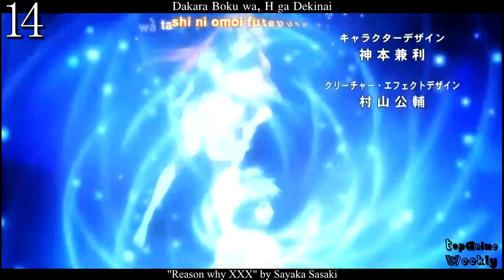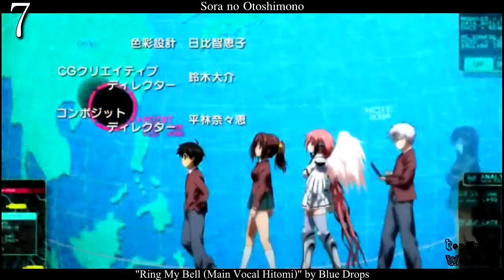Top 15 Ecchi/Romance Anime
Enjoy this list, make sure to watch in 720p HD for the BEST experience! If you have exams GOOD LUCK! [Open Description]   Here is a list of 15 ecchi/romance anime, we have to say that ecchi is not one of our favorite anime genres but quite a lot of you requested it. This list ONLY contains anime we've seen (don't get mad if your favorite anime isn't here). What's next? Subscribe to the channels below :3 Backup Channel:  Alex:  Calal:   ­_______________________________________________________ Anime listed in the Video: .High School DxD - Sympathy by Larval Stage Planning .Zero no Tsukaima - First kiss by ICHIKO .To LOVE-Ru - RAKUEN PROJECT by Ray .Campione! - BRAVE BLADE! by Megu Sakuragawa  .Date A Live - Date A Live by sweet ARMS .Strike the Blood - Fight 4 Real by ALTIMA .Sora no Otoshimono - Ring My Bell (Main Vocal Hitomi) by Blue Drops .Freezing - AVENGE WORLD by Konomi Suzuki .Boku wa Tomodachi ga Sukunai - Zannenkei Rinjinbu by Tomodachi Tsukuritai  .Machine-Doll wa Kizutsukanai - Anicca by Hitomi Harada  .Rosario to Vampire - DISCOTHEQUE by Nana Mizuki .Kiss x Sis - Balance KISS by Taketatsu Ayana & Tatsumi Yuiko .Infinite Stratos - STRAIGHT JET by Minami Kuribayashi .Dakara Boku wa, H ga Dekinai. - Reason why XXX by Sayaka Sasaki .B Gata H Kei - Oshiete A to Z by Yukari Tamura _______________________________________________________   Copyright Disclaimer Under Section 107 of the Copyright Act 1976, allowance is made for fair use for purposes such as criticism, comment, news reporting, teaching, scholarship, and research. Anime
anime freak
anime
animeultima
animewaffles
anime dub
animeflavor
animeseason
anime here
anime news network
anime tycoon
anime avenue
anime avatar creator
anime abandon
anime another
anime amino
anime art
anime attack on titan
anime apps
anime ace font
anime boy
anime blog
anime body pillow
anime box
anime boston
anime backgrounds
anime boy names
anime blues con
anime books
anime bath wiki